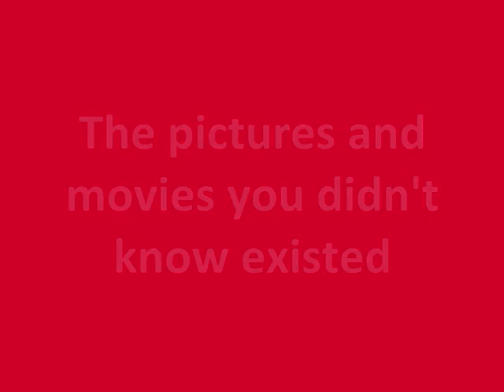Bay House School Year Book DVD Promo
This is the first of the Year Book DVD Promo's. These pictures are some from my bank of many and thought it would be great to chuck them in. At £0.35 it's a must have!